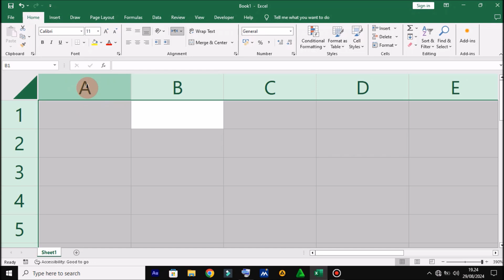How to fix column A not showing in Excel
Welcome to the Guru Creativ Chanel
On this channel you will find various video tutorials on Microsoft Word, Microsoft Excel and Powerpoint. The videos on this channel are presented briefly, concisely, and easy to understand.
In this video, we will discuss How to fix column A not showing in Microsoft Excel

If you want to request a video about Microsoft Office, write in the comments column.